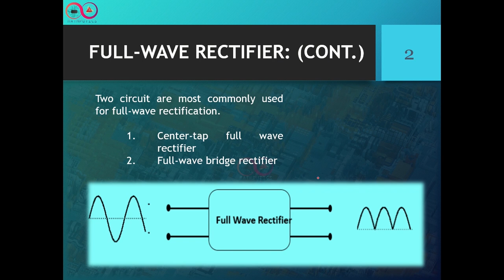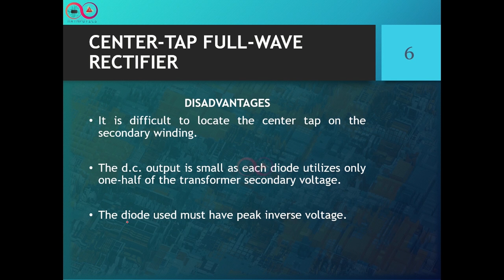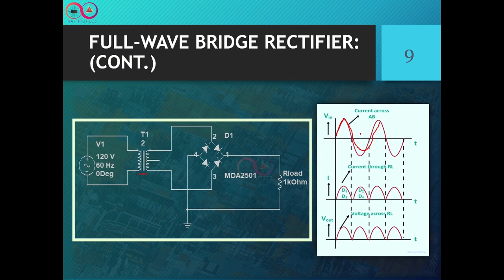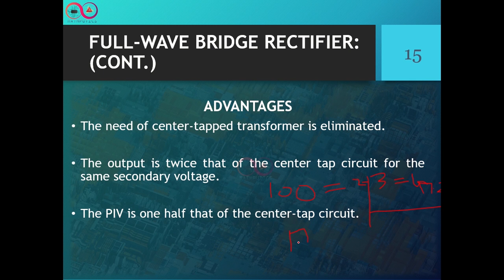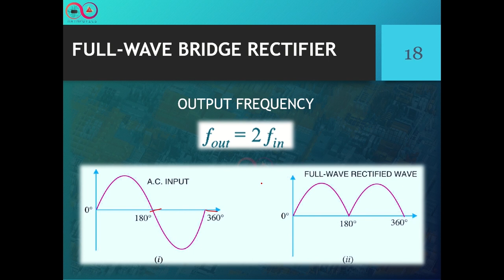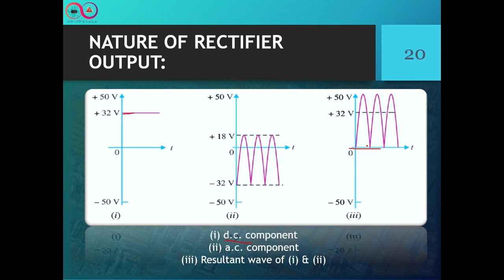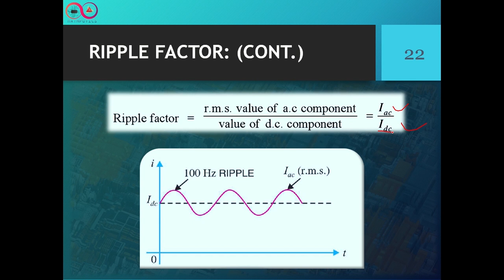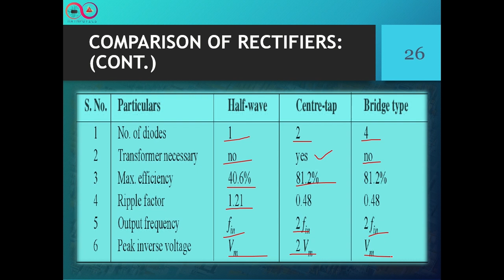ELECTRONIC DEVICES & CIRCUITS | LEC # 02 | MATHPUTICS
Hello, explorers! Abdul Qadeer here, and we're about to go on a cool journey into the world of physics by explaining Most important topics related to : "ELECTRONIC DEVICES AND CIRCUITS".

This Lecture covers the topic:
-Full-wave rectifier
   1.Center-tap rectifier
   2.Full-bridge rectifier
   3. Output frequency of Full-wave rectifier
-Efficiency of Full-wave rectifier
-Nature of rectifier output
-Ripple factor
-Comparison of rectifiers

(note: We do not claim ownership of any copyrighted material featured in this video.

Stick around for more cool stuff at MATHPUTICS – the place where we mix science and innovation!

Welcome to MATHPUTICS – Your Source for STEM Excellence!"